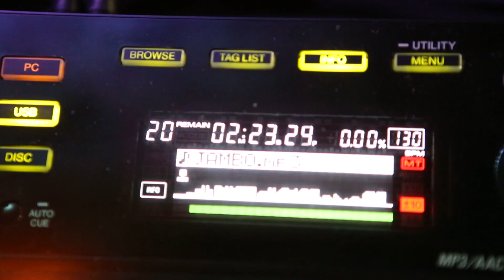Luca Franco DJ